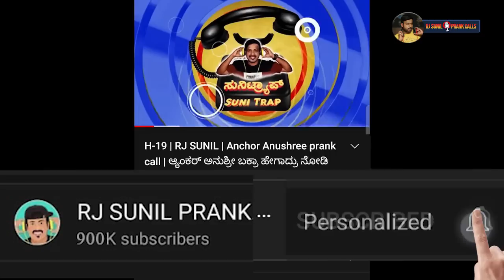ಗ್ಯಾರಂಟಿ ಗಲಾಟೆ | rj sunil prank calls | RJ-41